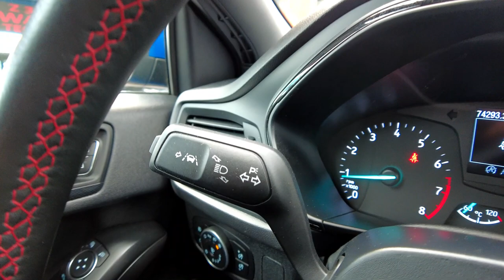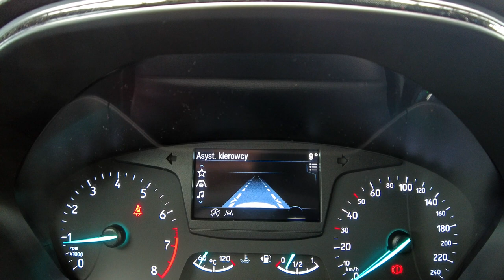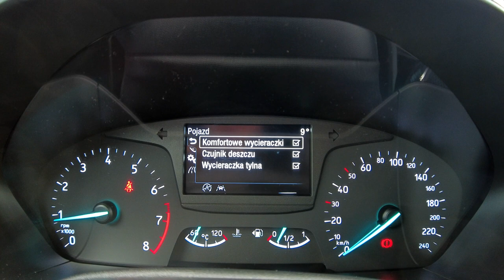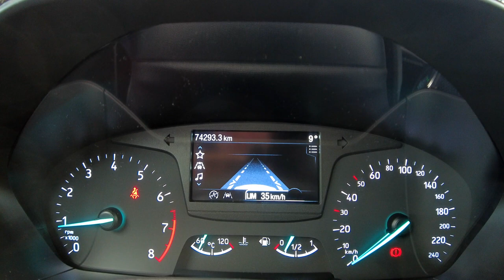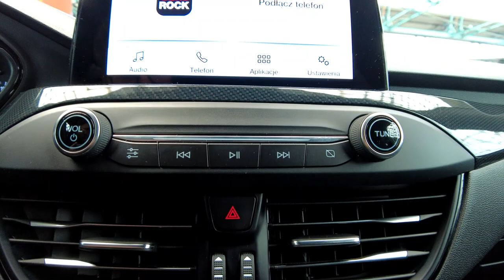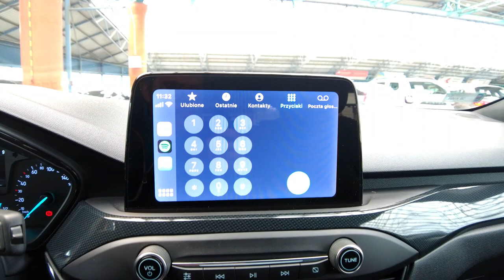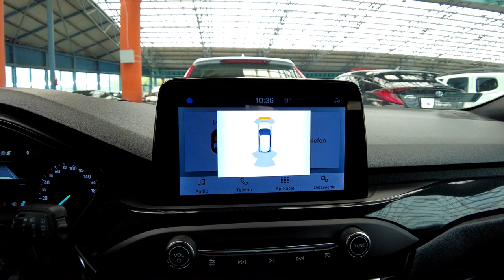FORD FOCUS ST-LINE 1,5i 150KM, FULL LED+NAVI+KAMERA+LKAS+PAKIET WINTER, Auto Centrum Bracia Sikora